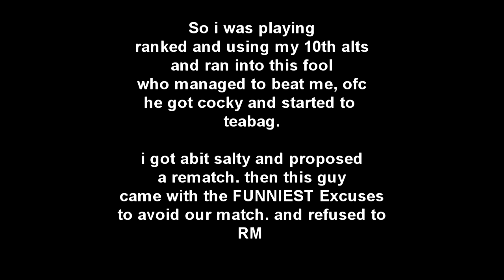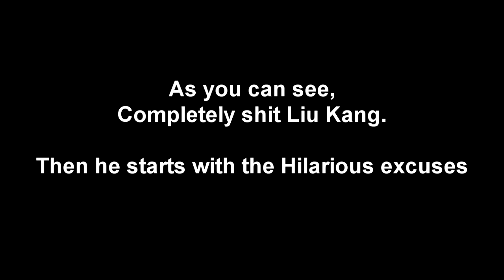MK9 | Scrubs EXPOSED - Aunt jemima 516 - FUNNIEST EXCUSES TO AVOID FIGHTS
LAME. lol. Scrubs gotta learn it the hard way :S